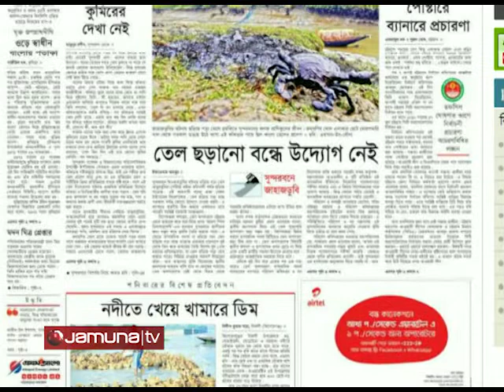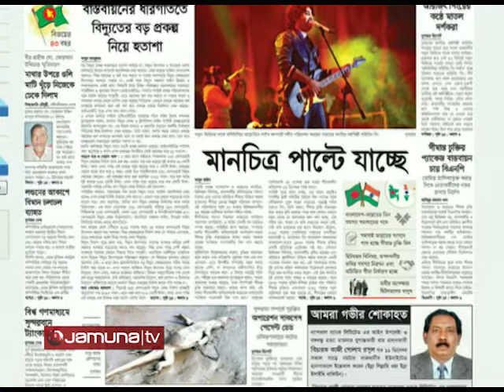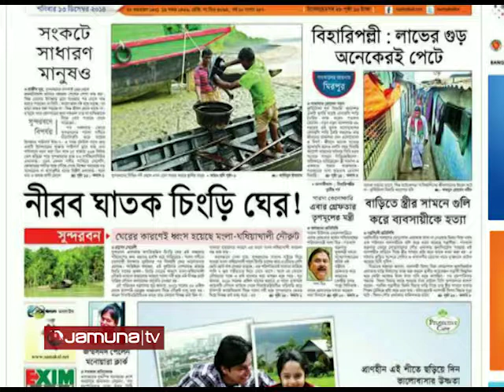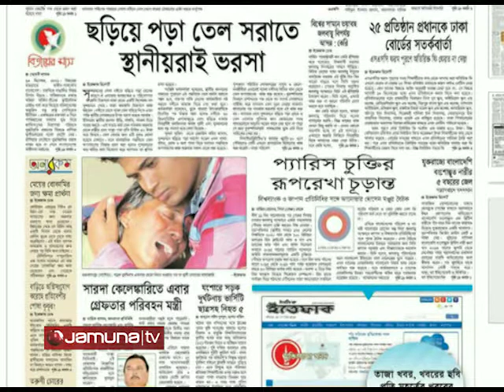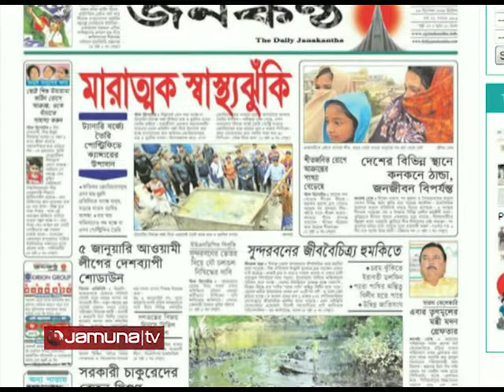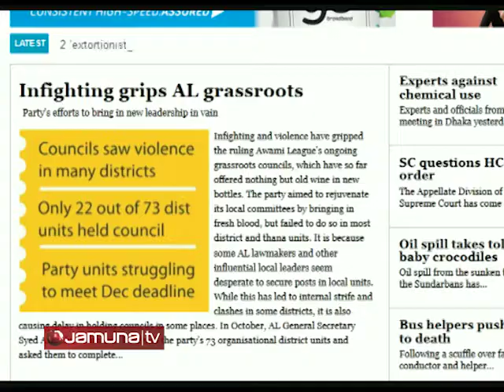Shokaler bangladesh 13 12 14